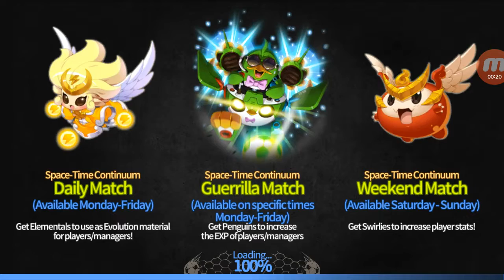Season 3 Colosseum of Trials (CoT) 3-4™ ~ Soccer Spirits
Club Apocalypse/Mugiwara are recruiting Champions League+ players.